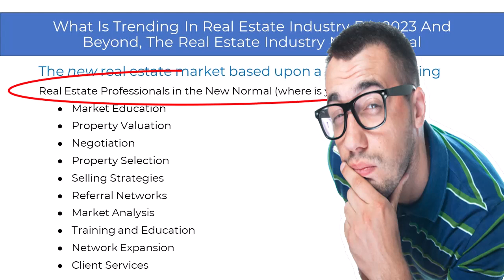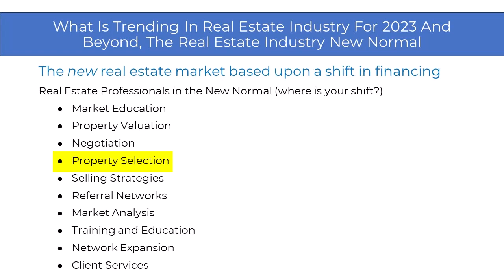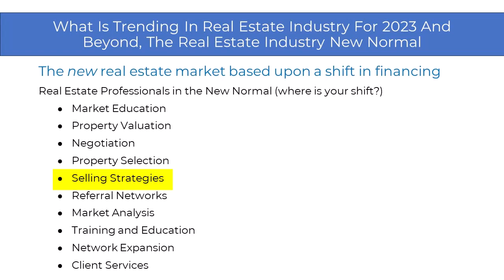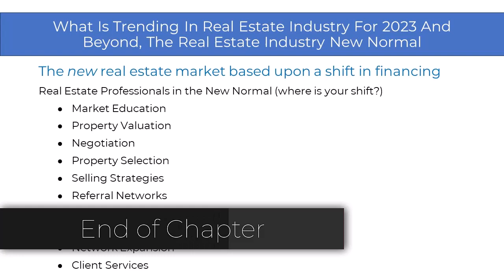What is Trending in Real Estate - The market based upon a shift in financing REALTOR strategies